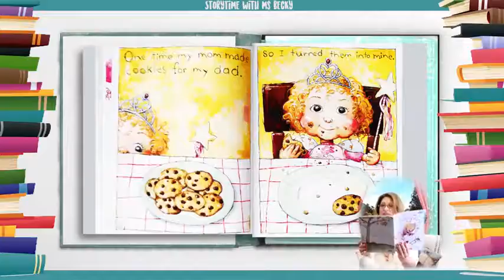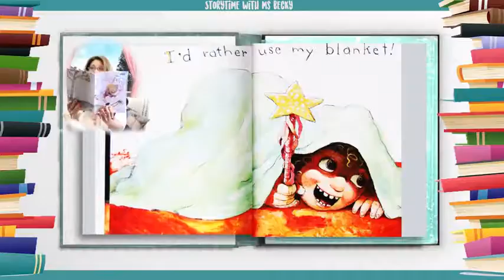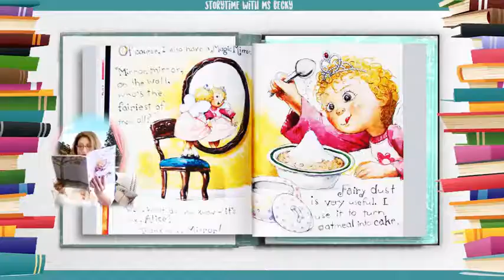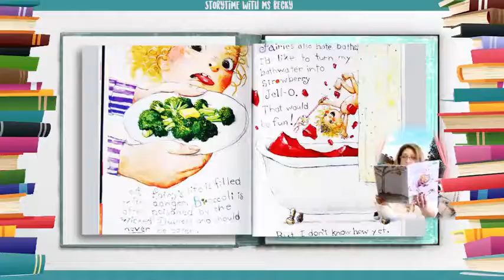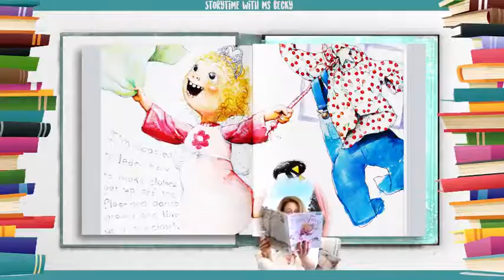Kids Book Read Aloud Alice the Fairy by David Shannon Ms Becky & Bear's Storytime